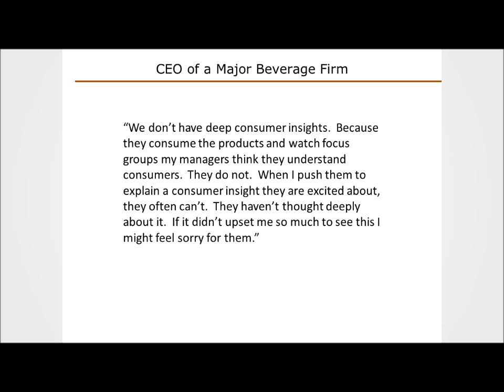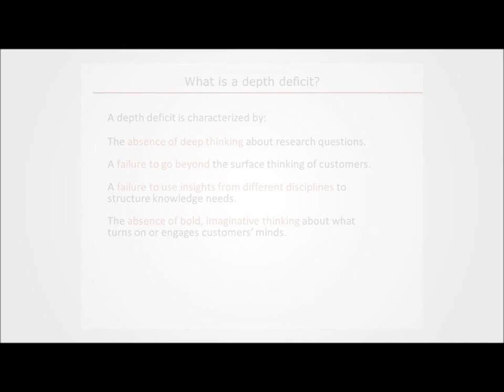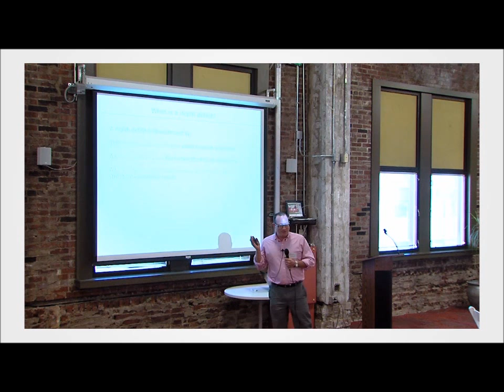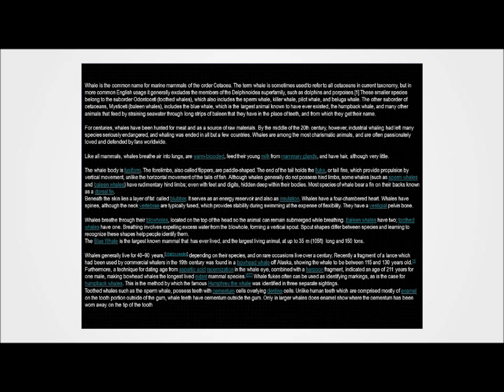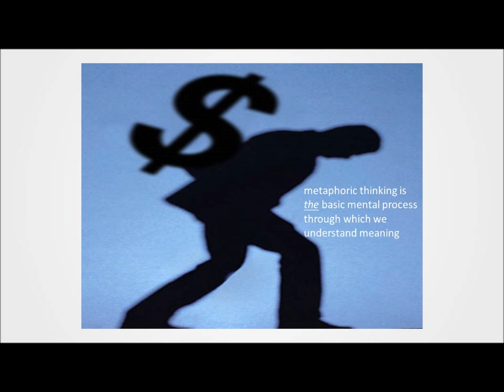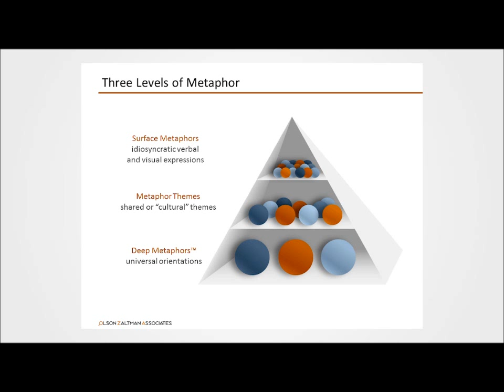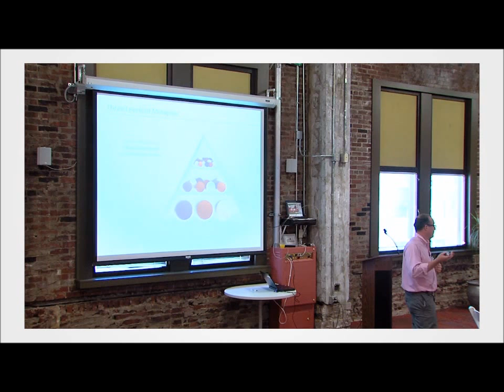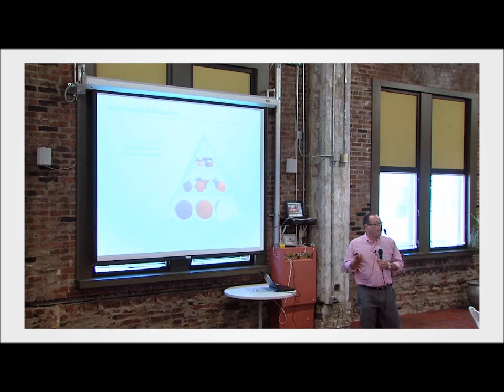Lindsay Zaltman - (Part 2) Using Metaphor to Solve the Insight Depth Deficit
Lindsay Zaltman, Managing Director, Olson Zaltman Associates, presents "Using Metaphor to Solve the Insight Depth Deficit", depicting how the use of metaphor can be utilized in behavioral research to understand consumer insights. Deep metaphors are used to uncover unconscious and emotionally rich insights, and can be used to create positive communications with consumers.

Lindsay Zaltman presented this speech at the Advanced Market Research Conference at the Suarez Applied Marketing Research Laboratories at The University of Akron on October 7, 2011. To learn more about the conference, please